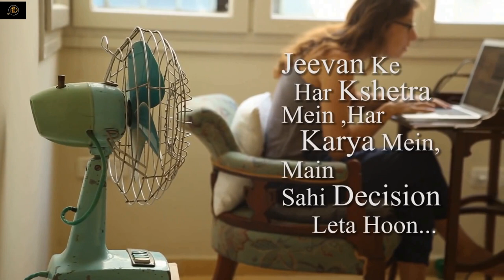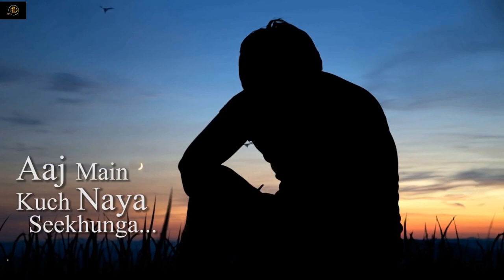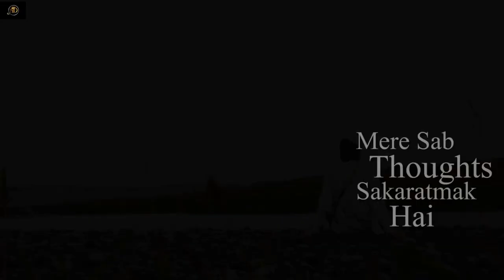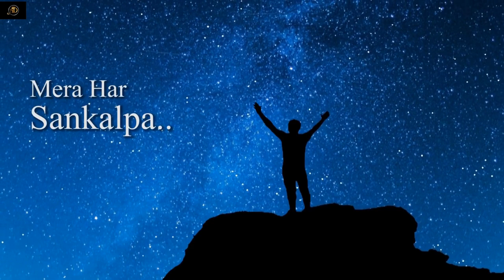रोज़ सुबह ये सुनो पूरा दिन Motivated रहग DAILY MORNING AFFIRMATIONS MOTIVATIONAL STORY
रोज़ सुबह ये सुनो पूरा दिन  Motivated रहग DAILY MORNING AFFIRMATIONS